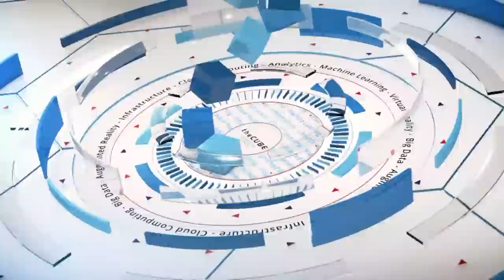Jim Whitehurst, Red Hat - Red Hat Summit 2016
Red Hat open source looking to IoT
by Gabriel Pesek | Jun 28, 2016

With open source gaining wider adoption and infrastructural usage, understanding the game plans of some of its leading proponents in the tech industry can give clues as to how it will be leveraged in the years to come.

Jim Whitehurst, president and CEO of Red Hat, Inc., joined Stu Miniman (@stu) and Brian Gracely (@bgracely), cohosts of theCUBE, from the SiliconANGLE Media team, at this year’s Red Hat Summit to discuss market share, enterprise connections and the possibilities of the Internet of Things (IoT).

Open-source power

As the conversation began, Whitehurst mentioned, “One of the things that I find just amazing about a Red Hat event is the energy. … It does have a different vibe than most events, because people are here because they’re passionate about open source.” That passion carried over to Whitehurst’s responses to the cohosts’ questions, as he was eager to share Red Hat’s plans and analyses on various topics.

One of those was the effect that open source’s growing presence has had in empowering data handlers, and as Whitehurst noted, those workers are now able to get some power against “those kind of middle-management people who like controlling data.”
According to Whitehurst, “We have a couple of projects that were companies we bought and then open-sourced.” The one that he focused on was CloudForms, a cloud management platform. “I’ve been amazed at the number of large companies that have teams of developers working on CloudForms, because they’re saying, ‘OK, this is basically what I need, but there’s a few things I need changed,’ and instead of coming to us and waiting for our team to change it, they’re doing it themselves.”

Leaping forward

That willingness to engage with open-source directly is a sign of how much acceptance open-source has grown to have across the tech landscape. “Over time, as the web companies have really taken off, they’ve started doing everything in their infrastructure in open source,” he said. “Now when you say ‘open source,’ [CEOs are] thinking innovation.”

And for Red Hat, that growth is drawing them forward as well, Whitehurst explained. “Enterprise IT is saying, ‘Here’s where the world is going; Red Hat, we need you there,’” he said. And while CEOs may have once looked at open source as a cost-cutting measure, Whitehurst feels that now “it’s not about carving out cost; it’s about driving functionality.”

Whitehurst also shared his thoughts on a number of developing technologies. He was very excited about the potential of containers for app development, though he did feel that there were some kinks to be worked out in the dependencies. Beyond that, he said, “The feature functionalities we’re driving are exactly the things that enterprises need to complement the things that Web 2.0 is doing.”

He also cited the burgeoning options of IoT, gateways and other connections made by mobile devices as the interests responsible for pulling Red Hat “into the device level.” And with more anticipation, he stated, “One of the things that excites me about AI … is that I think that’s going to force others who might pursue a more closed path … [to go open source] if you’re competing against Google and Facebook.”

Living with balance

“In the end, a lot of these things, early days, there’ll be buzz … but when you put it into production … [that’s where open source] starts to show its value,” Whitehurst said, pointing to long-term savings paying off from early investment.

“People are beginning to recognize more and more open source is a development model,” he added, though he acknowledged some separation between users and developers would always remain, along with the proprietary split. “There’s so many solutions that are a mix of [proprietary and open-source]. … Check the box, open source is winning at the infrastructure layer … but that doesn’t mean the whole world is going to become a bunch of Red Hats.”

In the end, he said, “Recognizing that it’s going to be kind of a mixed hybrid world is something everyone needs to get familiar with.”